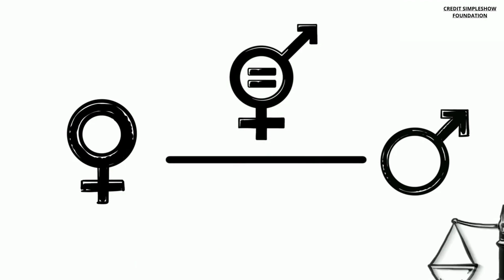What is difference between feminism and patriarchy?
Credit- Simpleshow Foundation
What is patriarchy in radical feminism?
How is feminism related to patriarchy?
Is patriarchy the opposite of feminism?